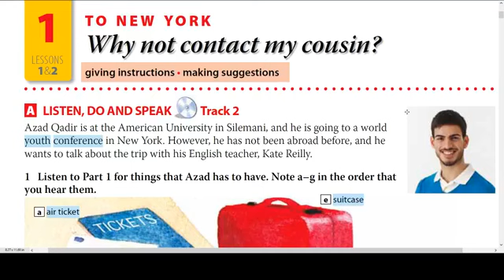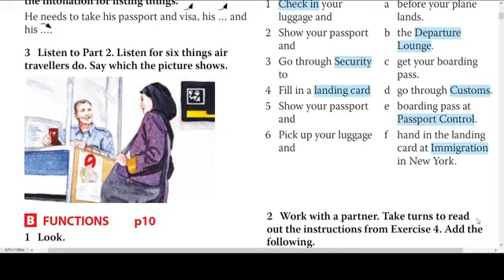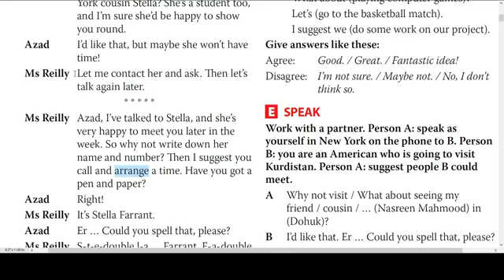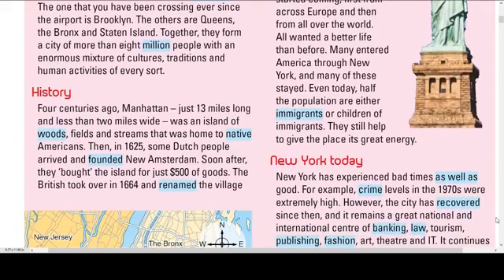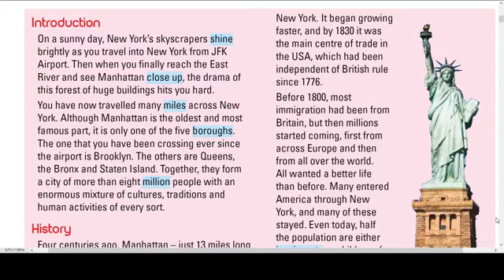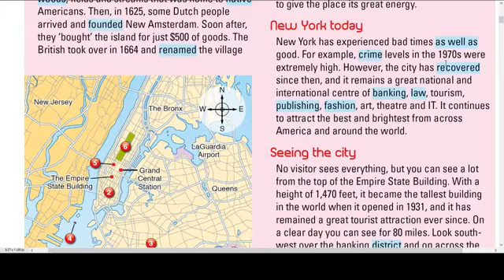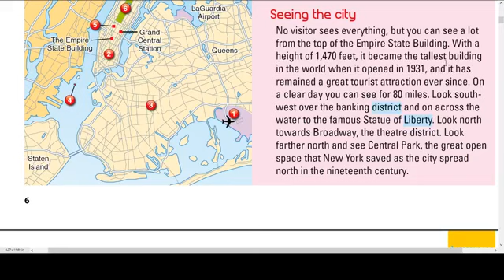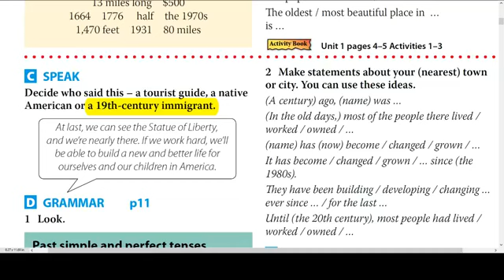ئینگلیزی پۆلی دوانزە، یونتی یەک بابەتی خوێندنەوە، م. ئاوارە معروف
م. ئاوارە معروف
مامۆستای ئینگلیزی پۆلی دوانزە
هەڵدەستێت بە پێشکەش کردنی بابەتی خوێندنەوەکان Reading ئینگلیزی پۆلی دوانزە
یونتی یەک، ئازاد قادر و نیویۆرک
تکایە هاوڕێکانت بانگهێشت بکە